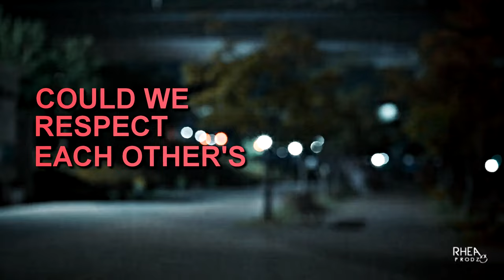♚ Ryu Su-yeol & K [HUMOR] | Timber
Hello, beautiful people. I'm really becoming a kdrama addict and recently I've been watching Bad and Crazy while it was on emission and I'm so glad I did it because it's one of my favorite tv shows ever. I love the dynamic between suyeol and k and how they've made me laugh so much so I wanted to make a video about them. I hope you enjoy it  ♥

►Coloring: kingoftears.
►Program: Sony Vegas Pro 14.